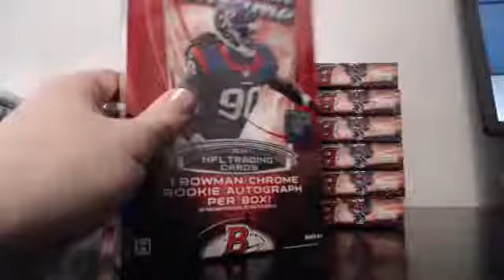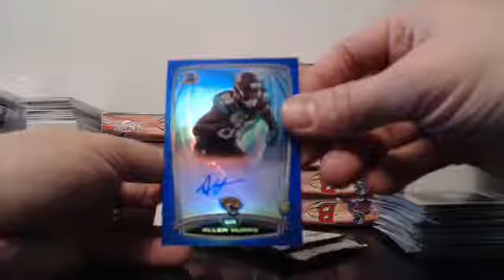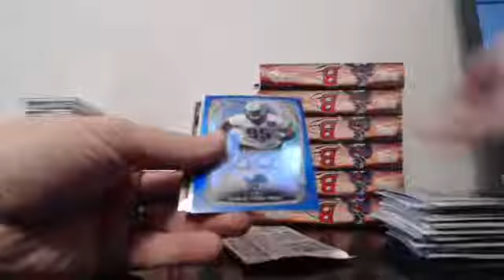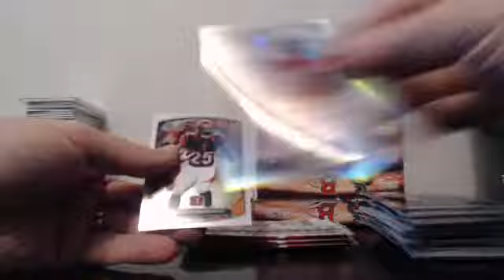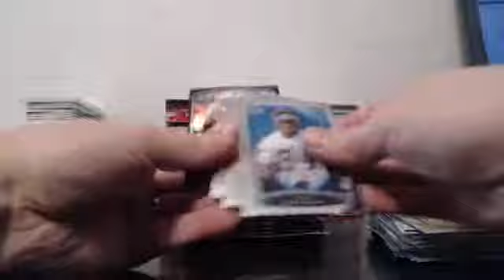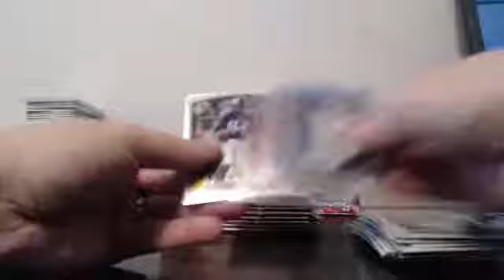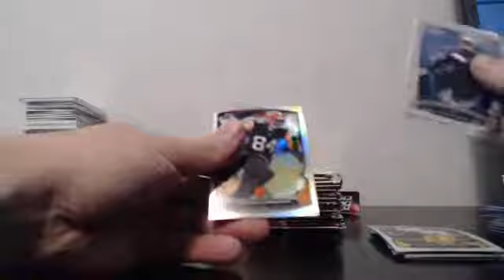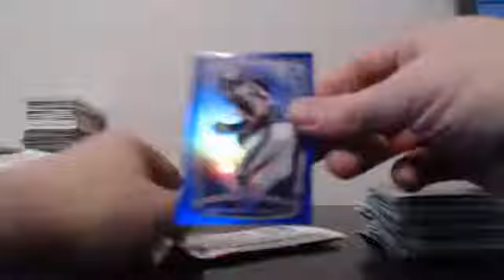2014 Bowman Chrome Football 5 Case Player Break EBAY Guzman_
Case 5 of 5 Ebay Break - Captured Live on Ustream